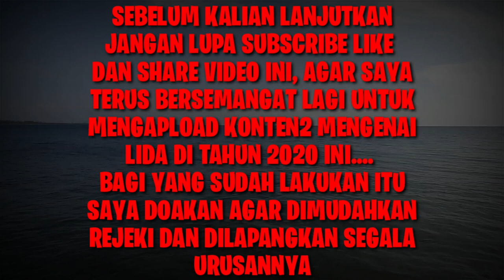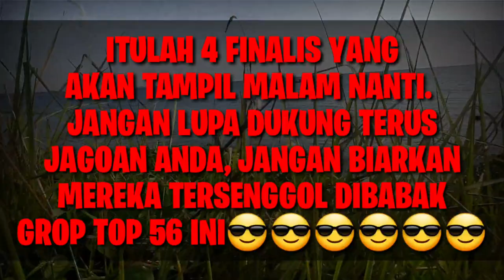SAKSIKAN!!! PESERTA LIDA YANG AKAN TAMPIL MALAM SELASA 11 FEBRUARI 2020